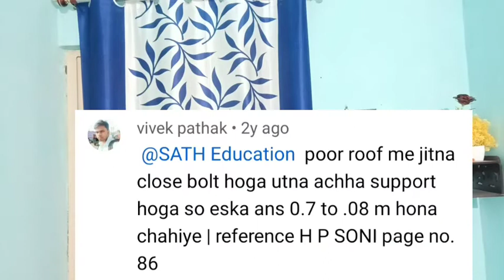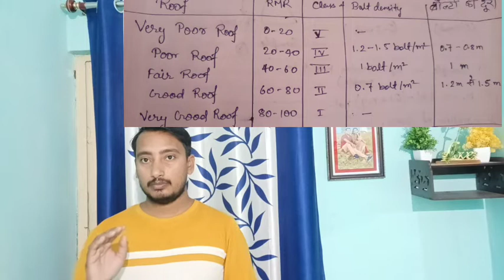RMR||Roof Bolt Density||Support Plan||DGMS Circular ||H.P.Soni Book